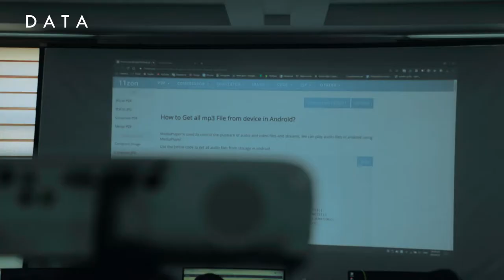"Android dasturlash" kursi dars jarayonidan videolavha